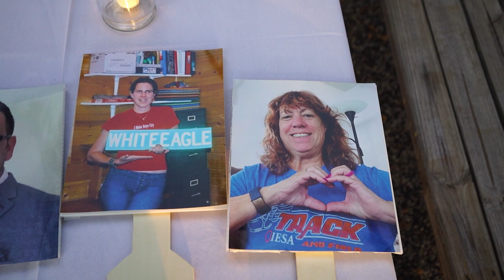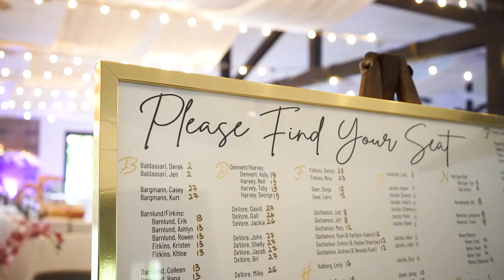09-17-2022 Erin and Nick Wedding Video